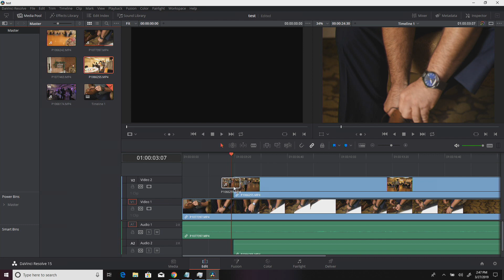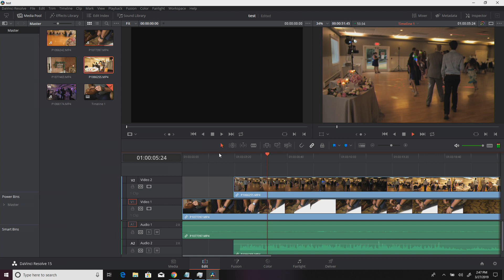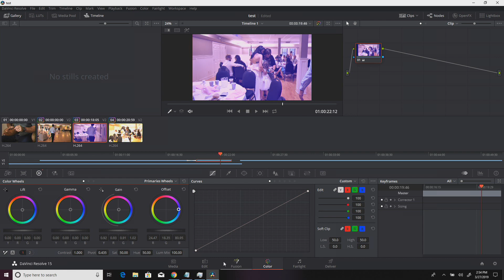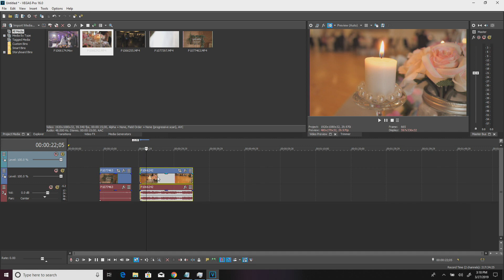Can the Microsoft Surface Pro 6 Edit Video?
Want to know if the Microsoft Surface Pro 6 can edit video?? Watch the video!!